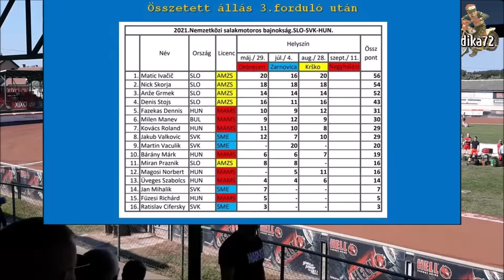11.09.2021.Speedway HUN-SLO-SVK Joint Individual Championship R4 -Nagyhalász(HUN)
Salakmotoros HUN-SLO-SVK Közös egyéni bajnokság 4.forduló.
Magyar indulók:
Magosi Norbert(HUN)
Kovács Roland(HUN)
Üveges Szabolc(HUN)
Fazekas Dennis(HUN)
Bárány Márk(HUN)